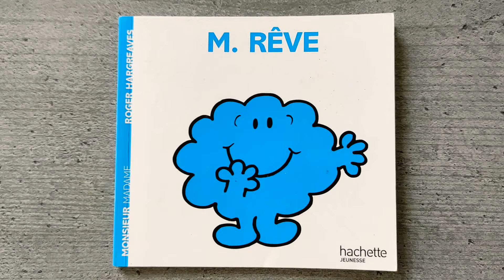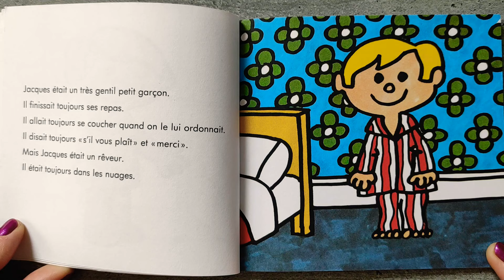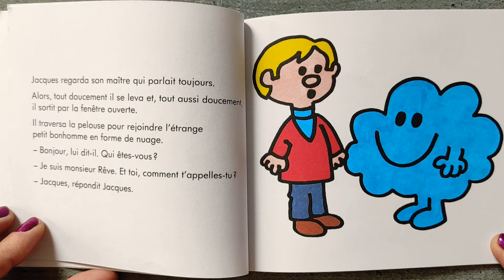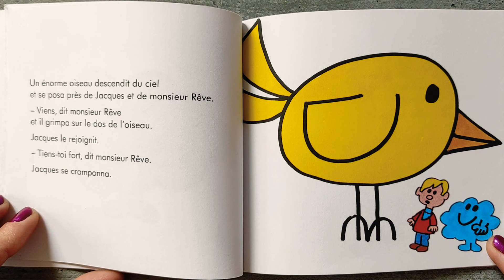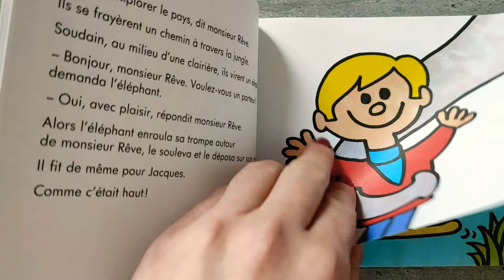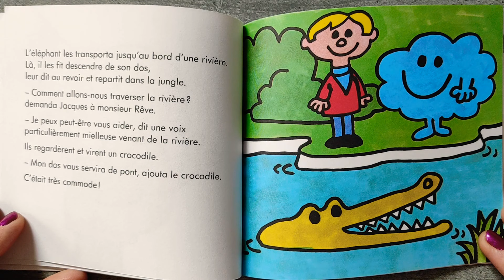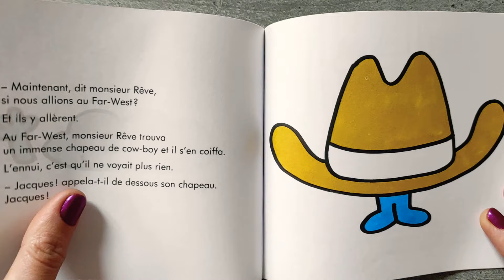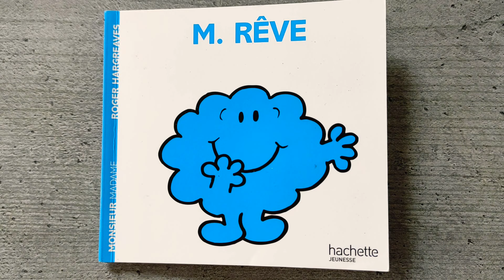Les Monsieur Madame : M. RÊVE ❣️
Livre audio Monsieur Madame :

                        M. Rêve ❣️

Jacques est un petit garçon très rêveur. Un jour, alors qu’il s’ennuie à l’école, Jacques rencontre un drôle de Monsieur bleu qui lui propose une folle aventure. C’est parti pour un tour du monde avec monsieur Rêve  !

À l'origine appelée Monsieur Bonhomme en France, car constituée exclusivement de protagonistes masculins, cette collection a ensuite changé de nom lors de son élargissement à des personnages féminins. Destiné à un très jeune lectorat, chaque livre met en scène sur quelques pages les aventures humoristiques d'un personnage à chaque fois différent, identifié par une caractéristique particulière (Monsieur Lent, Monsieur Grand, Madame Proprette...) et dessiné dans un style très simple.

Madame Sage

Madame Double

Madame Je-Sais-Tout

Madame Chance

Madame Prudente

Madame Boulot

Madame Géniale

Madame Oui

Madame Pourquoi

Madame Coquette

Madame Contraire

Madame Têtue

Madame Bavarde

Madame Follette

Madame Bonheur

Madame Vedette

Madame Vite-Fait

Madame Casse-Pieds

Madame Dodue

Madame Risette

Madame Chipie

Madame Farceuse

Madame Malchance

Madame Terreur

Madame Princesse

Madame Câlin

Madame Fabuleuse

Madame Lumineuse

Madame Invention

Madame Moi-je

Madame Collet-monté

Ce livre est disponible en librairie et sur Amazon 👇